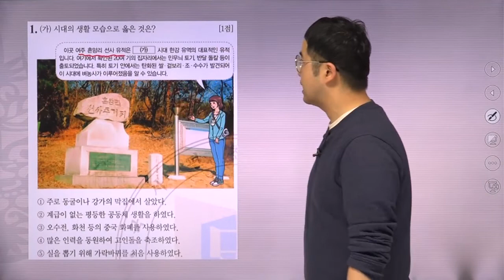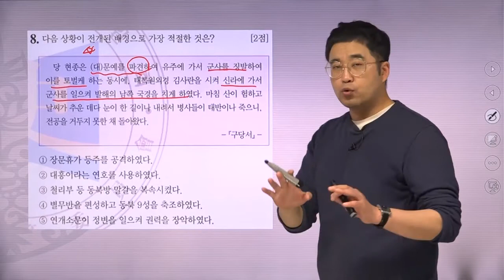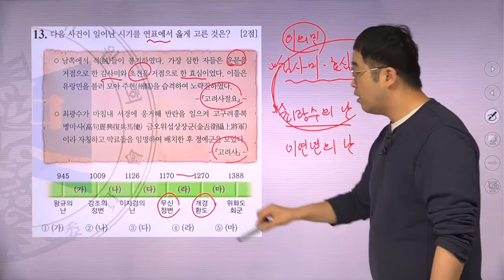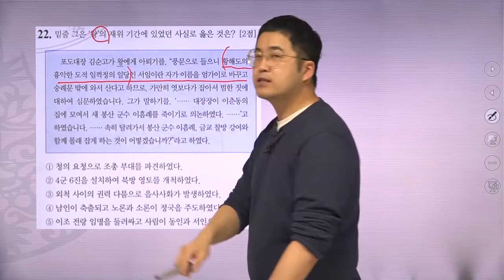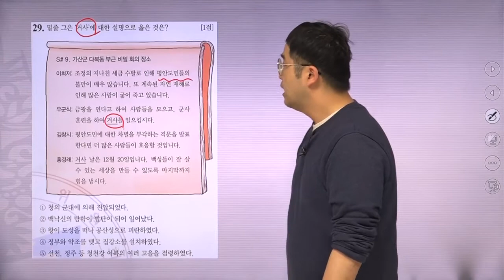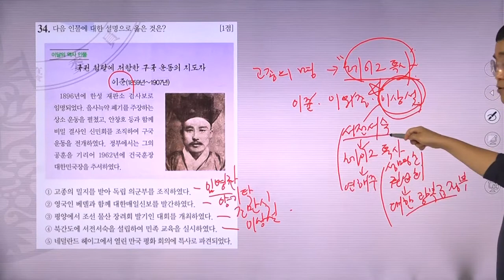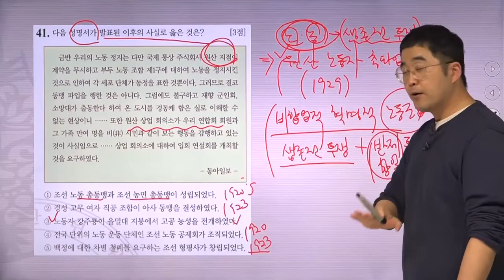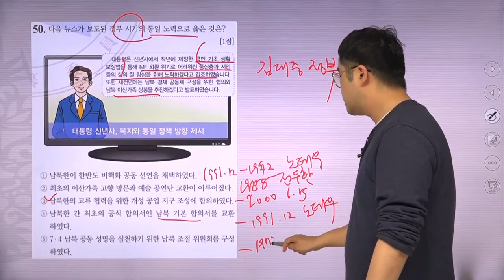[한국사능력검정시험] 고급 41회 기출 해설